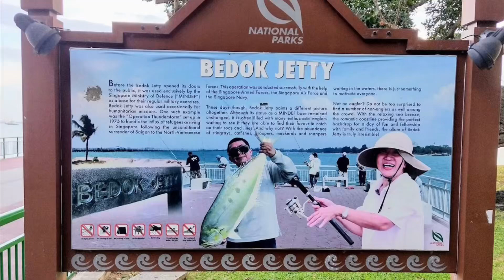Bedok Jetty, few fish landed